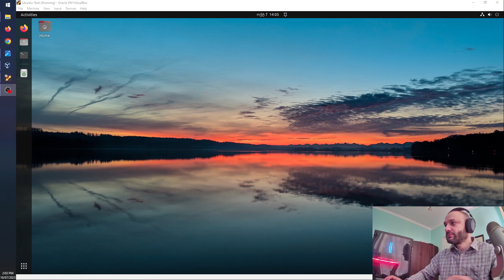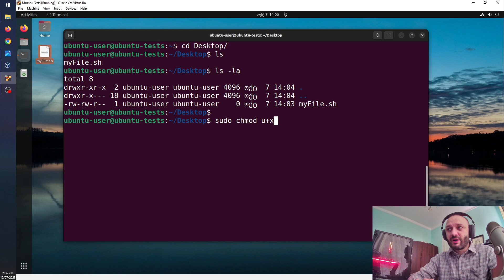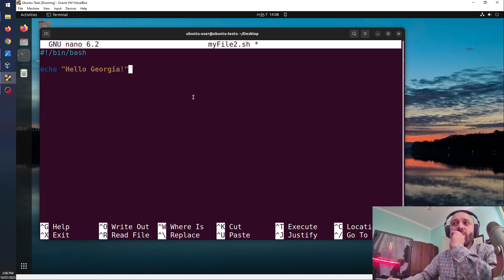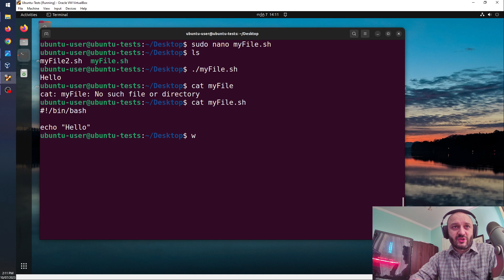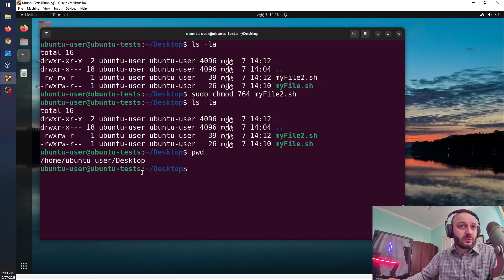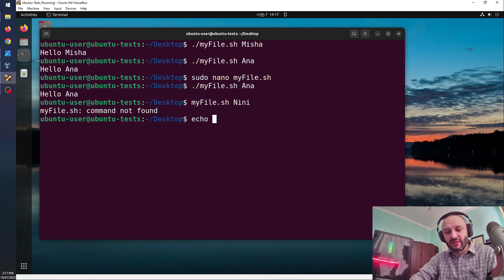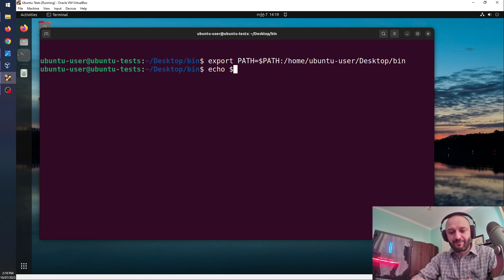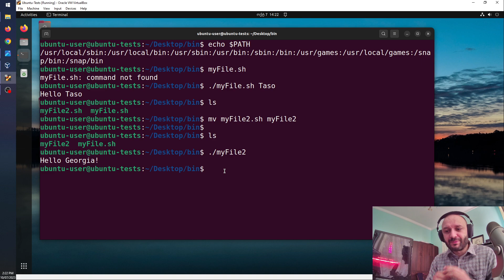Linux ადმინისტრირება N25. შემსრულებელი ფაილის შექმნა (executable), გლობალური ცვლადი $PATH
გაკვეთილში განხილულია:

- მარტივი shell სკრიპტის გაწერა ფაილში, სტატიკური და დინამიური ცვლადების გამოყენებით
- რატომ არის საჭირო სკრიპტში #!/bin/bash სტრიქონის გაწერა
- როგორ გადავაქციოთ ფაილი "შემსრულებლად"/executable: sudo chmod u+x / 764 fileName...
- shell სკრიპტის გაშვების მეთოდები: ფარდობითი მისამართი ./... ; აბსოლუტური მისამართი/...
- რას ინახავს გლობალური ცვლადი $PATH  და რატომ არის ის საჭირო
- $PATH ცვლადში საკუთარი მისამართის ჩამატება/ამოშლა: export PATH=...